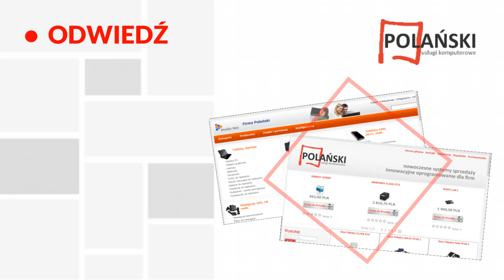Sprzedaż kas fiskalnych Polański Sp.j. Kasy fiskalne Oprogramowanie Nowy Targ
SprzedażKasFiskalnych to jedno z naszych zadań w firmie Polański. Nasza siedziba znajduje się w Nowym Targu, na terenie województwa małopolskiego. Początki naszej działalności sięgają 1987 roku.

Dostarczamy nowoczesne i niezawodne urządzenia fiskalne. Dystrybuujemy oprogramowanie oraz sprzęt takich marek jak Posnet, Novitus, Comarch czy Softech. Poza kasami fiskalnymi oferujemy także drukarki fiskalne i metkownice. Ponadto zaopatrujemy naszych klientów w oprogramowanie dla firm, takie jak systemy CRM czy ERP dla firm. Zajmujemy się również sprzedażą komputerów i urządzeń biurowych. Proponujemy laptopy, monitory, komputery stacjonarne, projektory, drukarki, skanery.